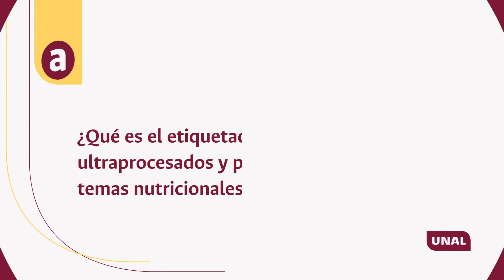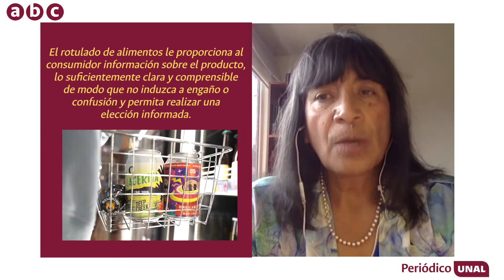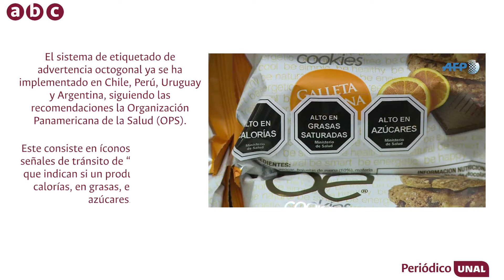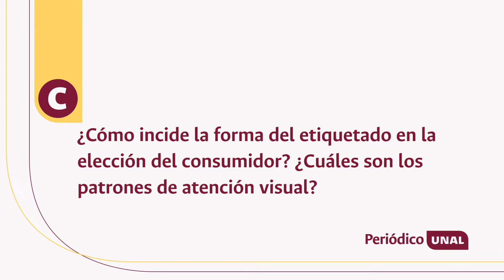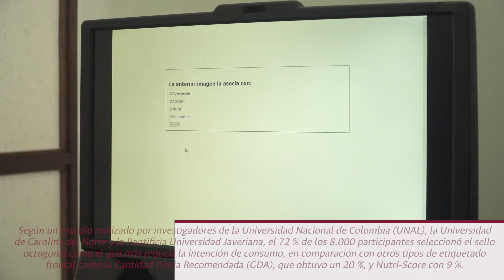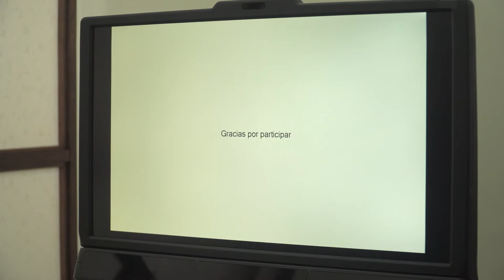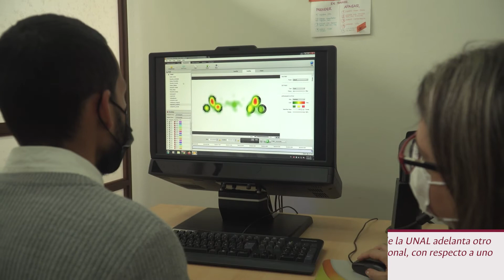¿Cómo incide la forma del etiquetado en la elección del consumidor?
Octogonal y en blanco y negro, un tipo de símbolo que suele estar asociado con “advertencia”, como ocurre por ejemplo con las señales de tránsito y con la frase “exceso en”, así debería ser la nueva normativa para etiquetar aproductos ultraprocesados en el país. ¿Cuántos tipos de etiquetas hay o cuáles son los patrones de atención visual que influyen al momento de elegir un producto?

Aunque las normas de etiquetado en Colombia se basan en tablas nutricionales del alimento que indican el número de calorías y la cantidad y aporte porcentual de ciertos nutrientes, esta información puede no ser lo suficientemente clara para la mayor parte de la población.

Un nuevo proyecto que pretende modificar la Resolución 810 de 2021 del Ministerio de Salud y Protección Social, aprobado por el Congreso esta semana, busca reglamentar sellos frontales de advertencia octogonales con información clara, visible y veraz.

La nutricionista Mercedes Mora Plazas, profesora de la Facultad de Medicina de la Universidad Nacional de Colombia (UNAL), explica que “el rotulado de alimentos le proporciona al consumidor información sobre el producto, lo suficientemente clara y comprensible para no inducir a engaño o confusión, y le permite realizar una elección informada”. ¿Por qué es importante en temas nutricionales y alimentarios?

De otra parte, la profesora María Fernanda Lara, del Departamento de la Comunicación Humana de la Facultad de Medicina de la UNAL, señala que “en la naturaleza una forma angulada u octogonal indica advertencia o peligro, mientras que las formas redondas indican algo atractivo, o que hay algo más”.

¿Cómo incide la forma del etiquetado en la elección del consumidor? El Laboratorio de Neurociencias Cognitivas y Comunicación de la Facultad de Medicina de la UNAL adelanta otro estudio piloto. Los detalles en este nuevo ABC de Periódico UNAL.